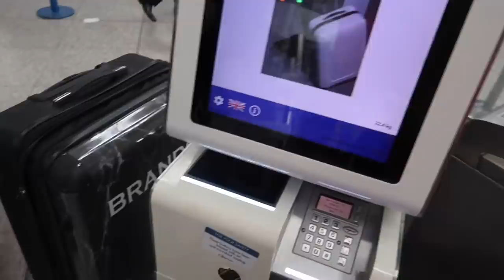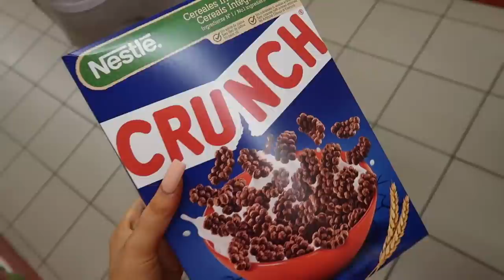COME ON HOLIDAY WITH US!!